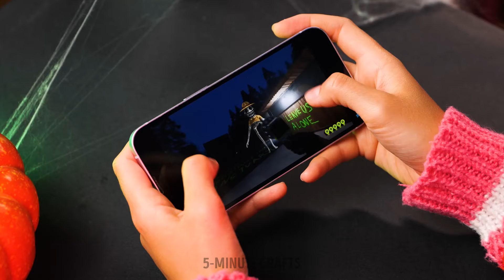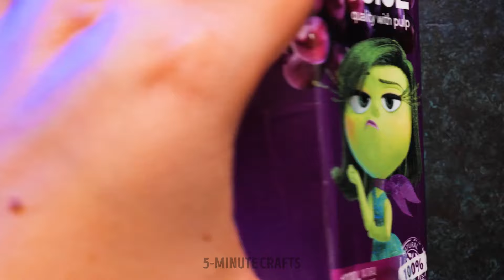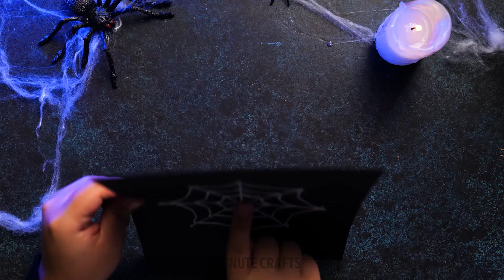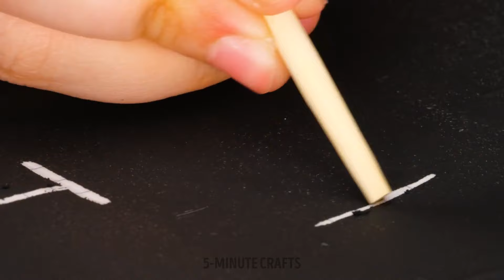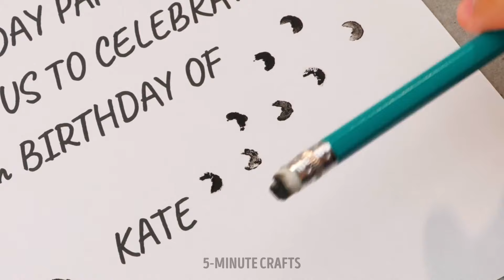Spooky School Crafts You HAVE to Try 👻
Get ready for a spooktacular Halloween with our exciting video on Halloween School Crafts You HAVE to Try! 🎃 In this video, we’ll guide you through a variety of fun and creative DIY ideas that are perfect for kids and classrooms alike. From spooky decorations to cute and creepy crafts, we have something for everyone to enjoy.
Learn how to make ghostly garlands, pumpkin decorations, and Halloween-themed art projects that will inspire your creativity! These crafts are not only easy to make but also provide a fantastic way to celebrate the festive season while developing fine motor skills and fostering teamwork among students.